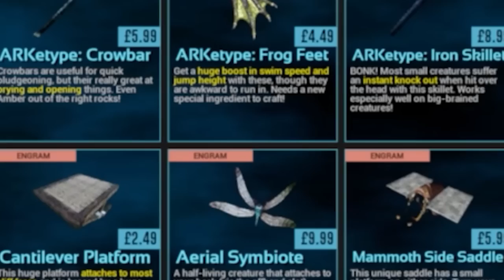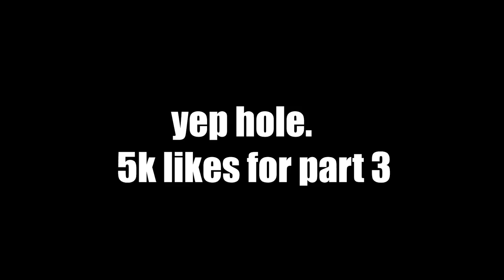I Bought EVERYTHING On ARK MOBILE